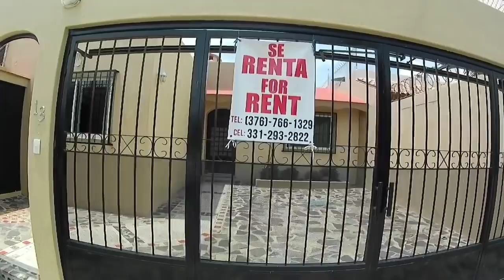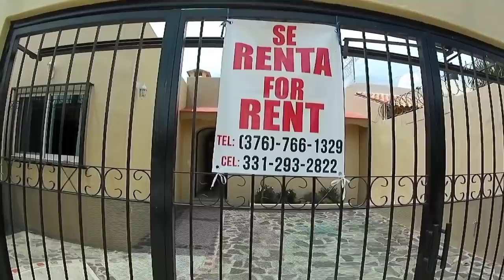Lake Chapala North Shore Rental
Today we tour a casa for rent and then take a drive into a different neighborhood called Brisas de Chapala. Retired life in Ajijic, Mexico on Lake Chapala. RV Life.  Projects in the mountains of central Mexico, our USA travels in a 40' Monaco motor home, or whatever else is on my mind today.  :)